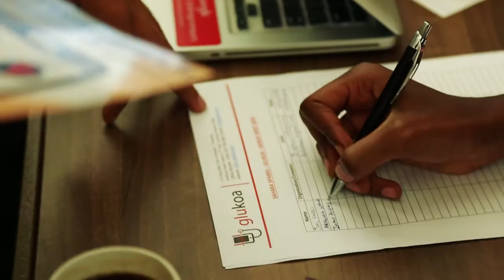Sahara Sparks countdown Teaser 2017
Watch out this amazing teaser that will describe to you as to why you shouldn't miss it. If you haven't registered to attend the largest Technology conference in East Africa do so now, few extra seats available. and register either as an attendee or your early stage company